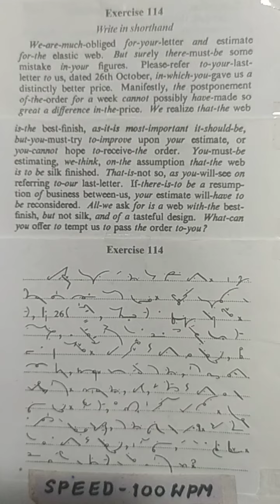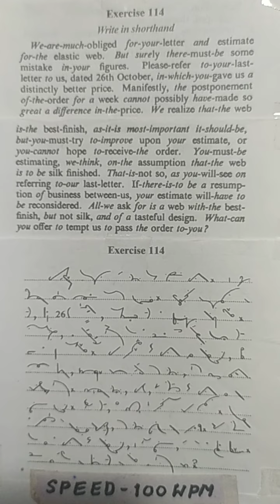DICTATION FROM PITMAN SHORTHAND BOOK. Exercise 114. ( Speed 100 ).